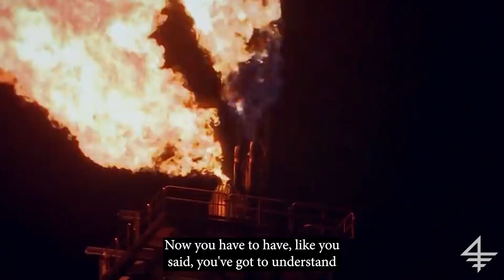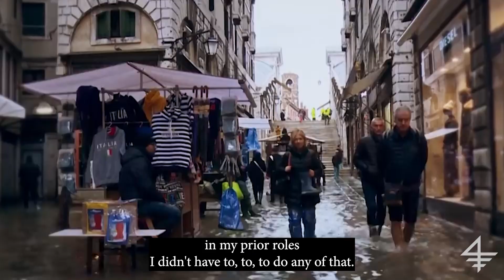How Do We Lead in Uncertain Times?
Juliet Anammah, Chairwoman of Jumia Nigeria and Group Chief Sustainability Officer, Jumia Group on strategies for leading in uncertain times.